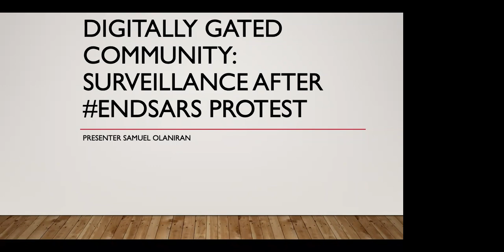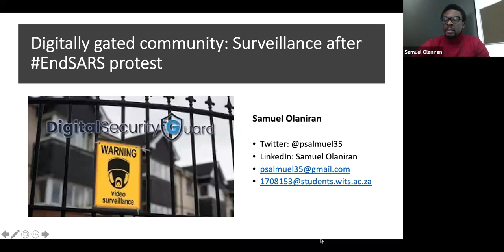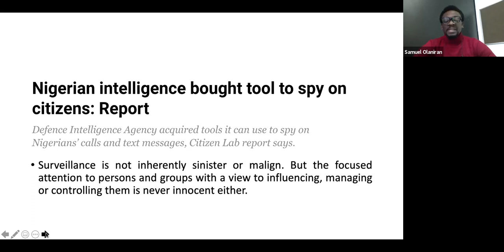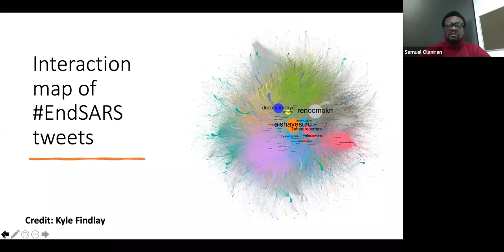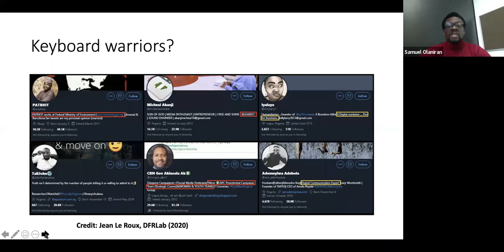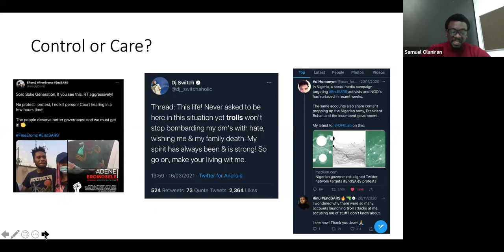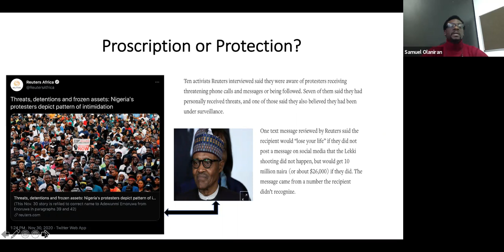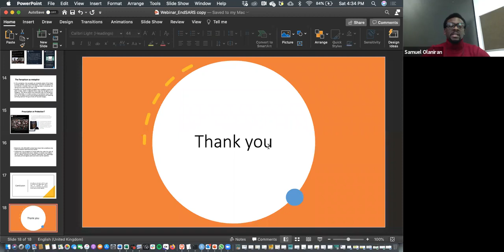Digitally Gated Community: Surveillance After EndSARS protest (Webinar Series 01)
The first in the webinar series organized by the Directorate of Research and Development(DRD), Plateau State University, Bokkos.
Title of Webinar: Digitally Gated Community: Surveillance After EndSARS protest
Presenter: Samuel Olaniran

Abstract of Presentation:
Increased harnessing of big data by governments for social media surveillance beyond election to monitor citizens tilts the appropriation of technology toward digital authoritarianism. This deepens the problem of sockpuppet and retweet networks to distort narratives, amplify pro-government content or mount misinformation campaign targeting dissenting voices during social movements. We are witnessing a ‘new era’ of political control that uses sophisticated mass surveillance systems capable of quickly mapping users’ relationships, assign meaning to their social media posts, identify new categories of patterns, and infer locations. This research examines Nigerian government’s use of Twitter as a tool to enforce digitally gated community that surveys, breaches data privacy and gags critics. It uses 1,098,002 tweets mined from Twitter’s API on October 2020 EndSARS protest to show how technological platforms/spaces are worked into and for struggles that enact political goals.